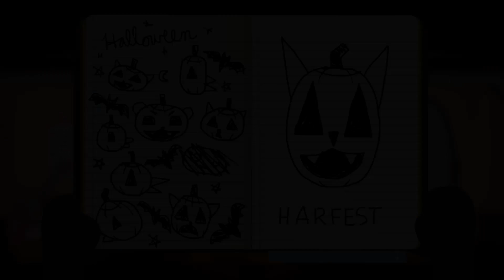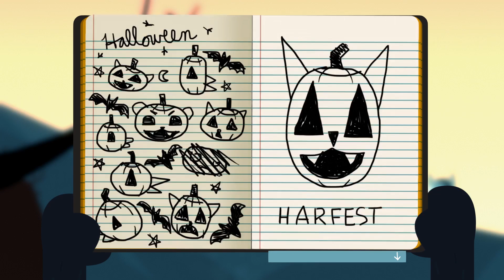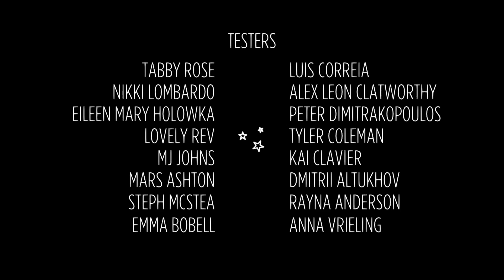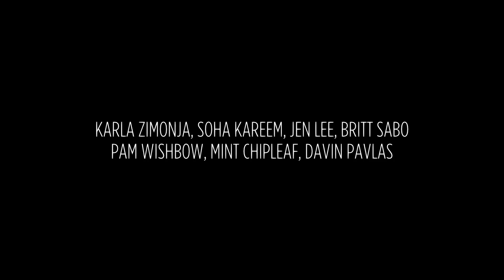Let's Play Night in the Woods Blind Part 32 - Legends + Final Thoughts [Weird Autumn Edition]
Let's play Night in the Woods Weird Autumn/Director's Cut Edition! In part 32 of this blind let's play/playthrough of Night in the Woods, Mae and Gregg go to Donut Wolf, and we finish off Night in the Woods for good.
► Night in the Woods Weird Autumn Edition Playlist | If you enjoyed the video, consider leaving a like and/or comment as support!

▬▬▬▬ VIDEO INFO ▬▬▬▬
• Game: Night in the Woods Weird Autumn Edition

▬▬▬▬ GAME INFO ▬▬▬▬

This is a let's play of Night in the Woods Weird Autumn Edition in full on the PC in 1080p 60fps.

► Night in the Woods Weird Autumn Edition Review Scores:
Night in the Woods (PC) has a score of 88/100 on MetaCritic
Night in the Woods has a score of 86/100 on OpenCritic